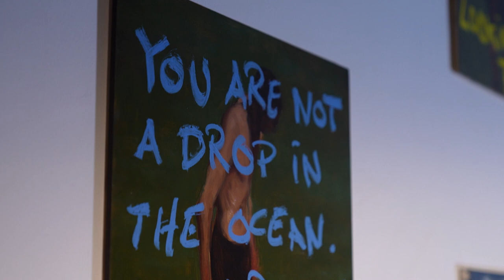Leila Heller Gallery - Traveling Light by Darvish Fakhr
‘Traveling Light’ by Darvish Fakhr, from 13 November - 31 December 2022